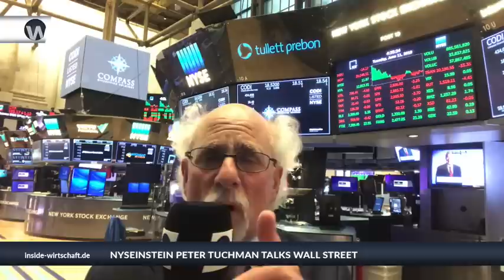NYSEinstein am 12.6.2019: "Kann der Markt Plus um 200 Punkte halten?"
Am heutigen Handelstag macht der Markt große Sprünge. Das höchste Plus beträgt 200 Punkte. Wo der Markt schließt weiß NYSEinstein Peter Tuchman.